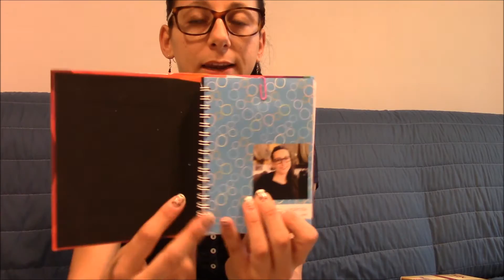Video TAG Cartopazzia portami via ideato da Nika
Ringrazio Nika di "I love nail art by Nika" per avermi taggata e sono felice di fare questo video tag.

Ecco le domande del TAG Cartopazzia Portami Via ideato da I love Nail Art By Nika

1) Da quanto tempo è che ti piace la cartopazzia
2) Quante Agende Possiedi
3) Quanto spendi al mese all'incirca al mese per le cosine cartopazze
4) Cosa ti piace di piu' acquistare
5) Mostraci le tue penne preferite
6) Il negozio dove ti piace di piu' acquistare le cosine cartopazze
7) Cosa ti manca di acquistare che ancora non hai per l'agenda
8) Quanto tempo dedichi al decoro della tua agenda
9) Mostraci velocemente le tue / la tua agenda
10) Tagga chi vuoi

→ Se siete un'azienda interessata al mio canale e vorreste farmi provare alcuni vostri prodotti perchè io possa fare una nail art o recensirli scrivetemi qui

→ Se riprodurrete le mie nail art, pubblicate la foto nei post della mia pagina facebook, di cui sopra trovate il link. Sarò felice di condividerla e commentarla nel seguente album